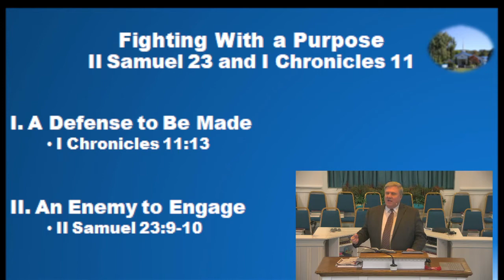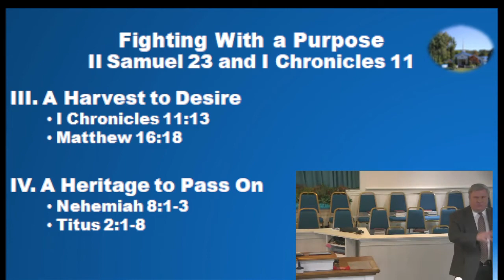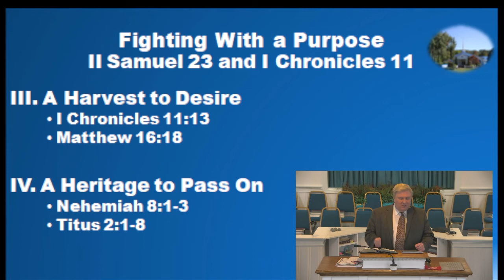Fighting With a Purpose, II Samuel 23, I Chronicles 11, 01-30-22 AM Svc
While we do not allow public comments on this video, we would love to have your feedback! Thank you and God Bless.